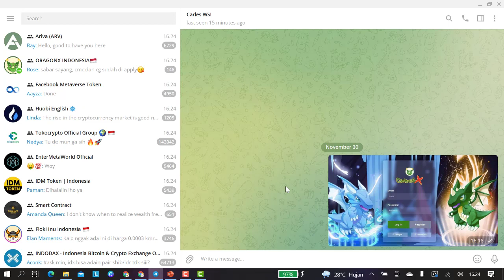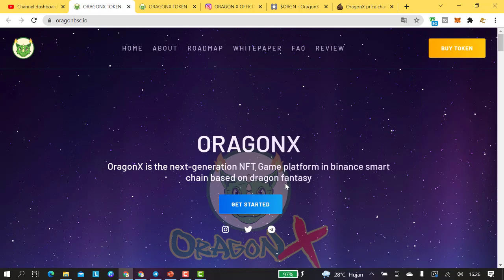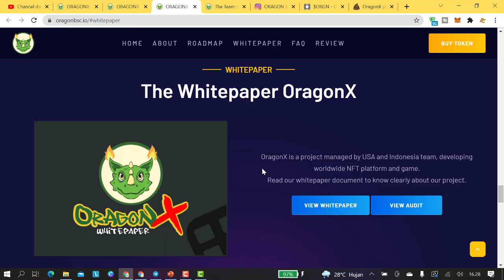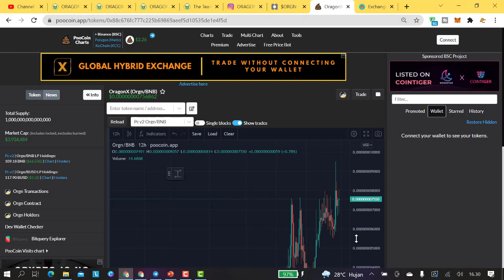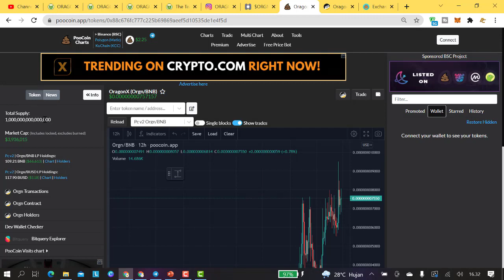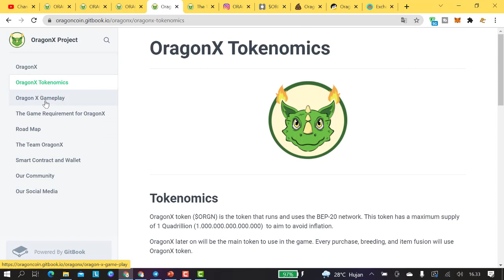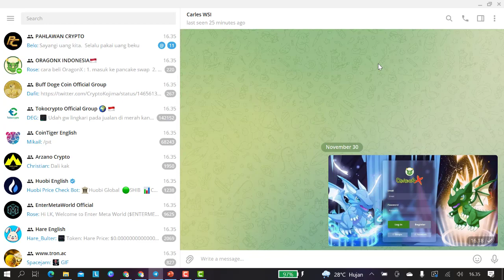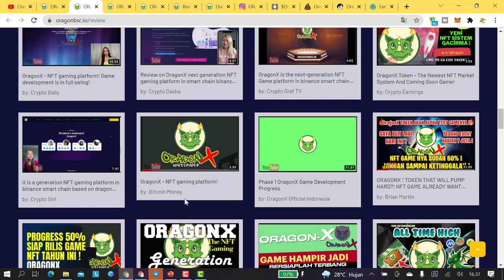WUIIIIHHH....UDAH JADI NICH MARKETPLACENYA BRO...!! SIAP-SIAP NGEPUMP TINGGI NICH...!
Oragon X

OragonX is a Fantasy Game platform project that uses the NFT system, in which every player will be able to earn income  by developing their own gameplay and contributing to the ecosystem. In the OragonX game, each player will be able to do breeding to boost up the dragon, raise, fight, and get items that can be used to improve the dragon’s ability.

OragonX will be a game full of enjoyment. In the future, it will become a new social media network because of the strong community, plus, it will give an opportunity to earn passive income. This game itself will give a new experience which is “Play to Earn” where the player in the ecosystem will get a reward. This will magnetize and fascinate millions of people, where you not just play the game, but you can get real income from the game itself. Amazing, right?!

Players will be able to get reward from:
- Do the best dragon breeding and sell it in the marketplace
- Sell items from the game
- Raise and improve the dragon up to certain rarity level, it will increase the price in the marketplace
- Victory reward from battle.

Twitter Pahlawan Crypto : @carlessiant

Smart Contract : 0x88c676fc777c225b69869aeef5d10535de1e4f5d